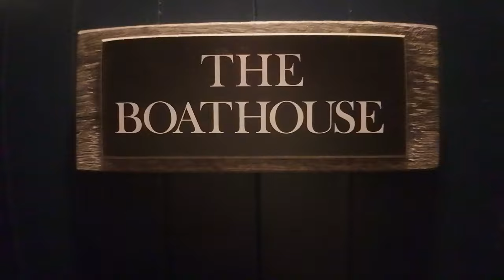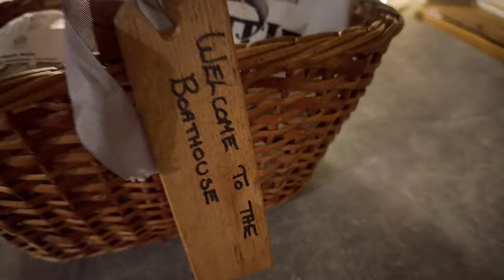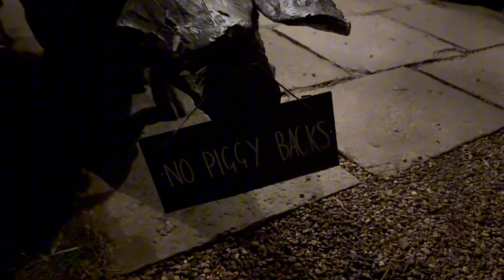The Boathouse Part 1 | Dog almost drowned 😅| Vlog #1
What a great weekend we had at the Boathouse!

Honestly we had a great time! Apart from getting there and the dog almost drowned 😅

Hot tub and building fires 🔥Of course I love building fires!
Also lots of walks and foooooood!!

This was a great time and also one of the most cinematic videos I have ever done!

Also thanks to you all for 70 subscribers if you can share my YouTube I would love to get to 100 next year 😊🙌🏼

Make sure you don’t miss out on part 2 coming soon! Castle walks, Bird cams, ducks and SNACKKKS and not to forget the full breakdown of the weekend and how much it cost 😃